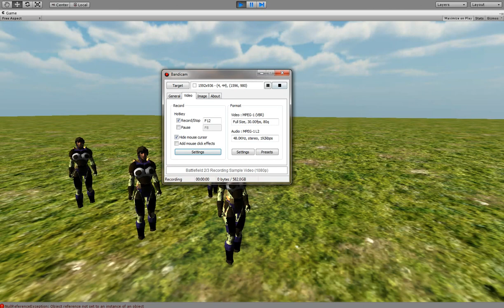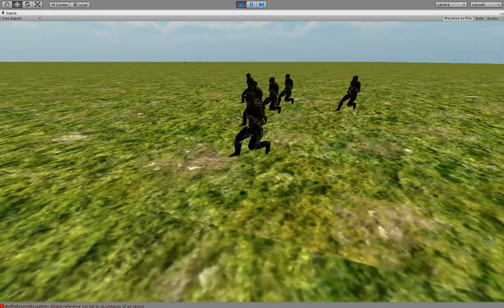Demonstration of using a Daz3d character in Unity. This was done in 15 minutes from Daz3D to Unity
This was done in 15 minutes from Daz3D to Unity. The point of this video was t oexplain the possabilities. If I keep that character  iwill re pint it in 3D-Coat or Balcksmith3d or combination of both. Decimation in Daz3D and all it's tool is great asset for you tool boz along with the 3D modeling and sculpting tools of your choice.